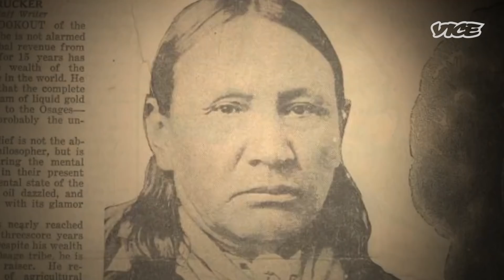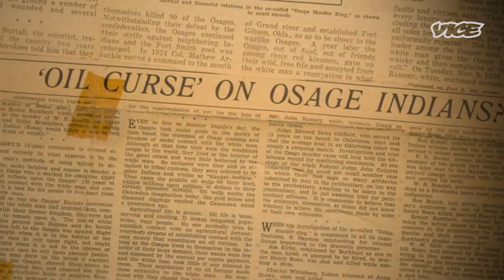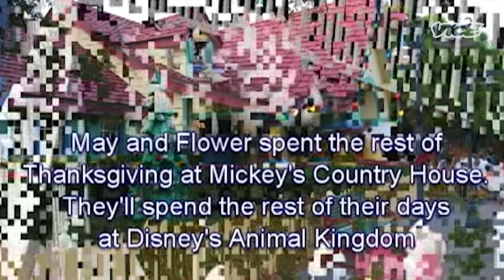The Presidential Turkey Pardon | Filling the Void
The Void. We all feel it, to varying degrees. And we all try to fill it in different ways. In this bonus Thanksgiving episode of Filling the Void, a collaboration between Vic Berger and the producers of VICE's "Source Material," we explore the sacred American tradition of the presidential turkey pardon.